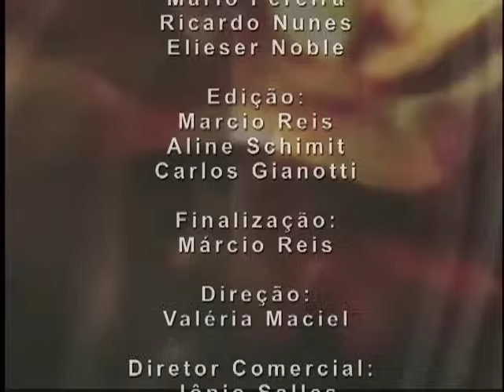Monty Roberts inicia potro de seis meses